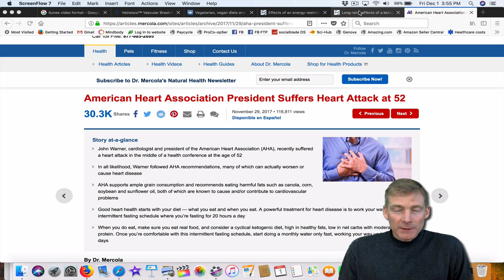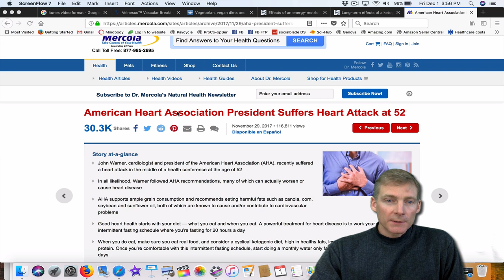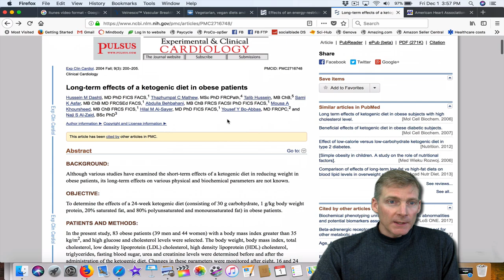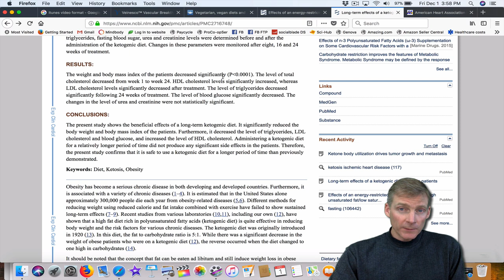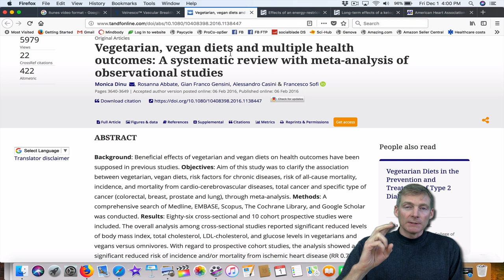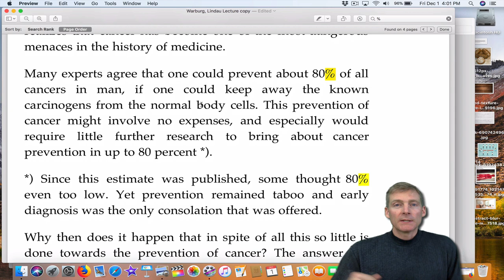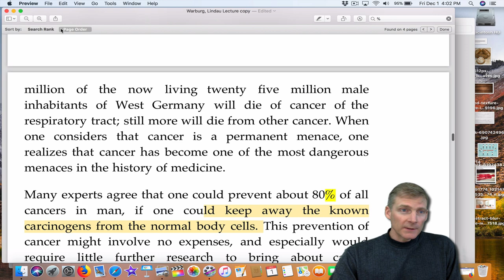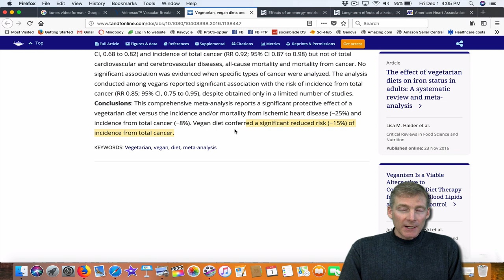Keto vs. vegan for the top 3 diseases. Cancer, diabetes, and heart.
I've put up enough videos on this subject to know that angry vegans will attack me. You can discuss, present, prove, question, etc. but if you swear or use degrading terms, you will be banned from this channel.

1. If you are in the Ann Arbor, Michigan area

2. Not local to the area but would like to travel

3. Not local and not looking to travel

4. Not looking to become a patient but interested in learning